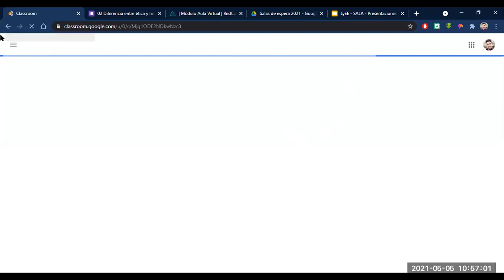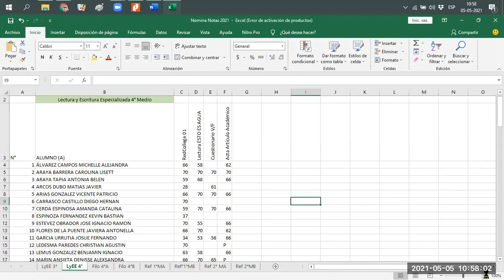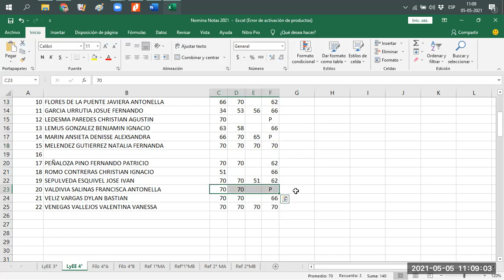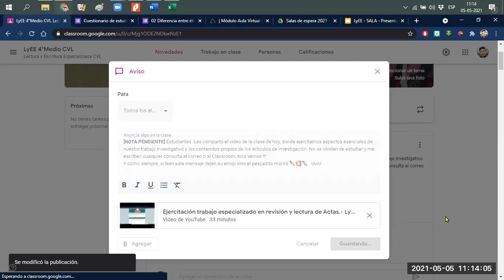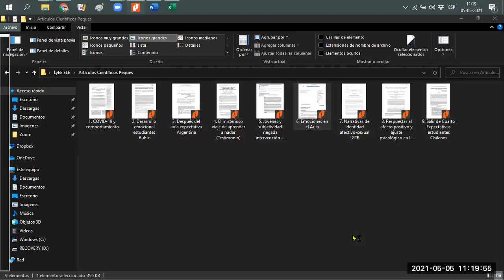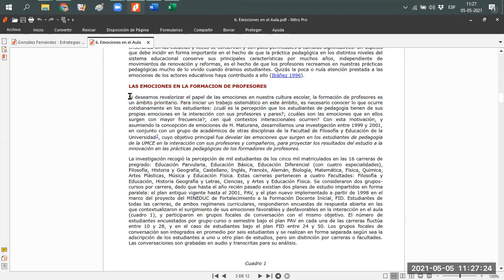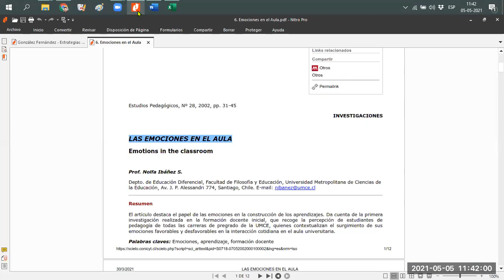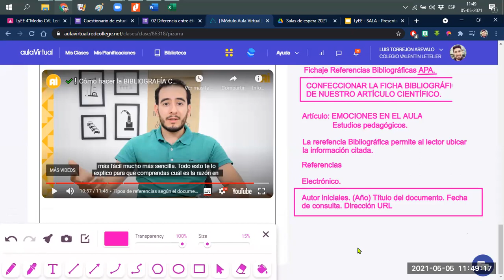Fichaje de artículos científicos - LyEE 4° M"AB"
Lectura y Escritura Especializada 2021